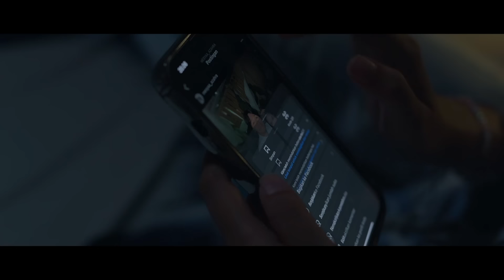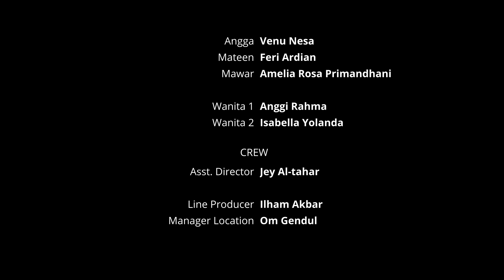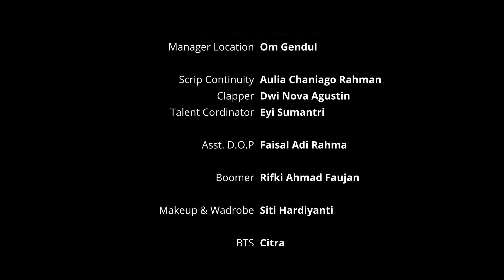PUTUS TAPI MASIH CINTA | Full Movie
Penyesalan selalu lahir karena salah ambil keputusan.
Kesempatan ke dua akan terlewat ketika tidak mampu bersabar.

Kita mungkin bisa meninggalkan, tapi tak mungkin melupakan.

Tayangan sepesial HUT RI ke 79.
Sebuah Romansa yang diperankan oleh beberapa Seleb Kuningan dan Digarap Apik oleh sineas Kuningan serta disutradai artis nasional asal Kuningan ENCE BAGUS.

Selamat Menyaksikan